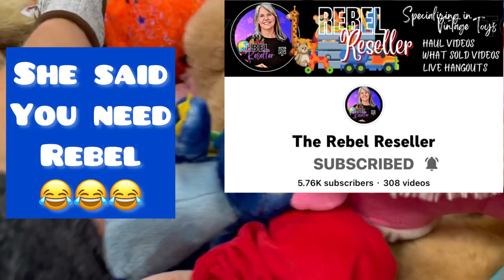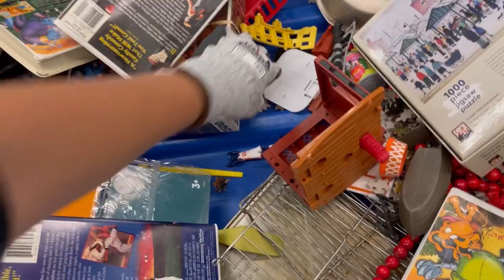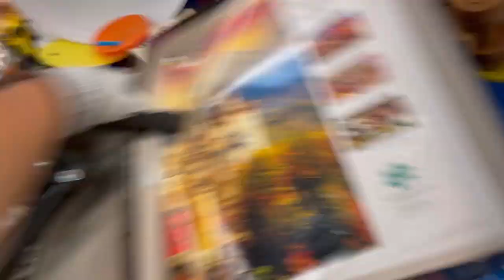She Sniped It from ME at the Goodwill BINS